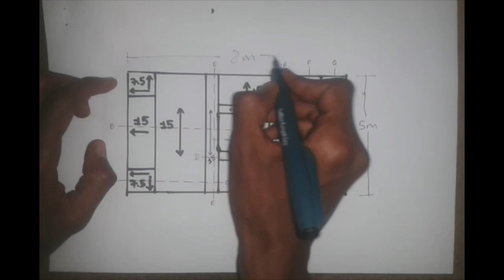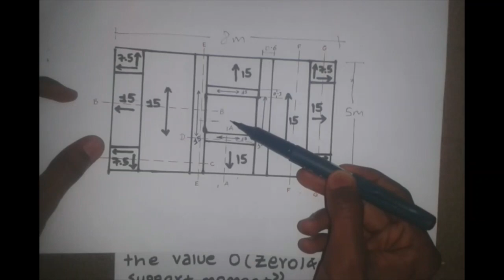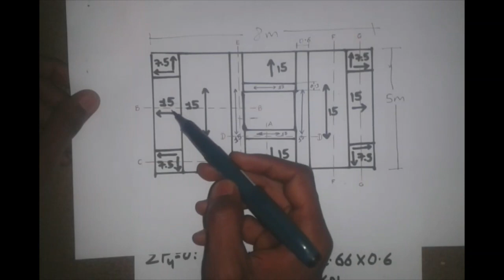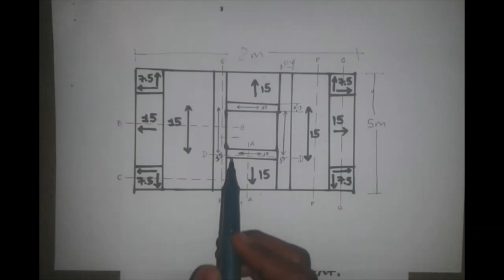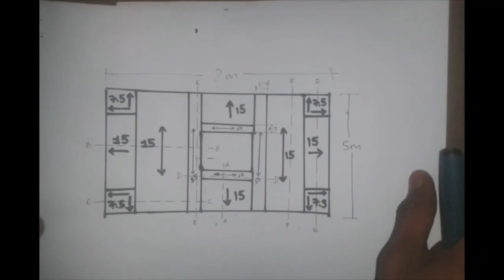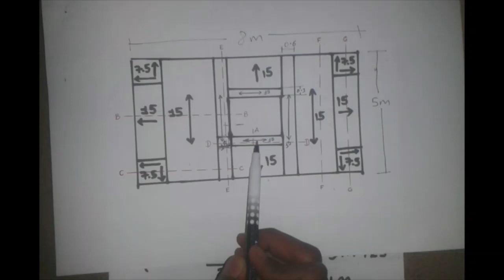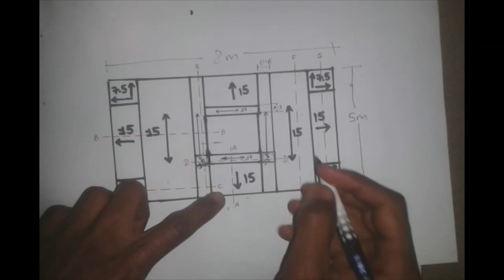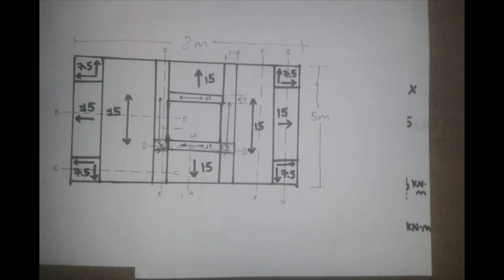Hole slab design by strip method | building design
Danny Engineering Digital Course Registration |
ምዝገባ ማድረጊያ ቴሌግራም ሊንክ